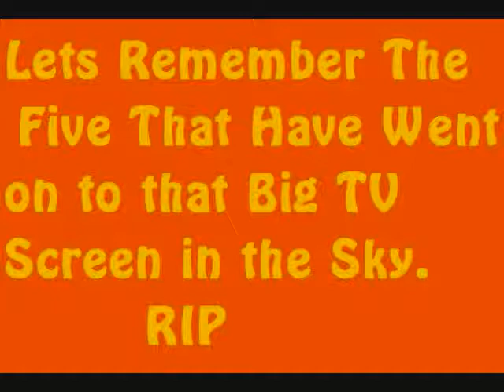dohtribute 0001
This is a video I put together as a Tribute to the greatest show ever,

"The Dukes of Hazzard". It includes pictures of the original main cast

plus cast members that had reoccurring roles in the show while the

original theme song, "Good ol Boys" by Waylon Jennings is playing

through it. It then starts showing pictures of the 5 cast and crew

members that have passed on while playing "One More Day" by Diamond

Rio. Hope you enjoy!